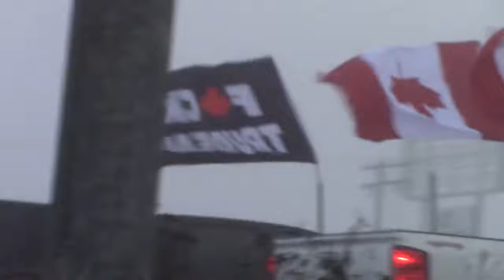Edson Alberta History In The Making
Rock On trucker Heros